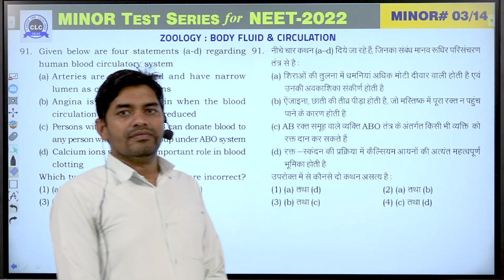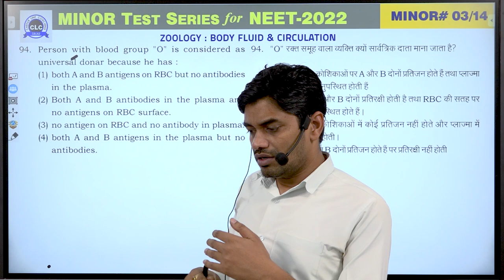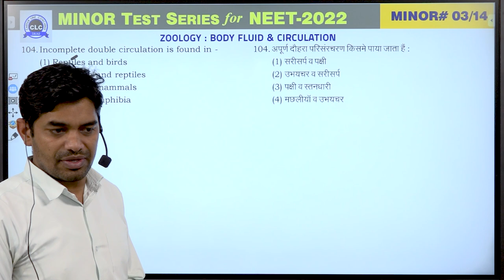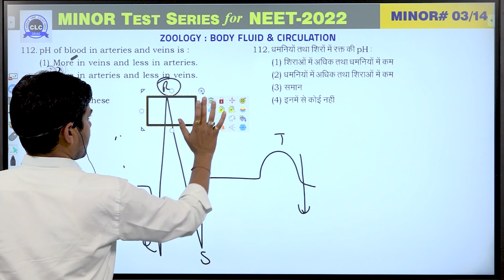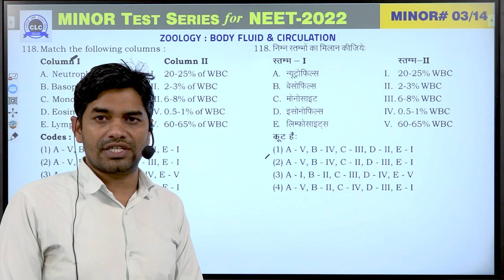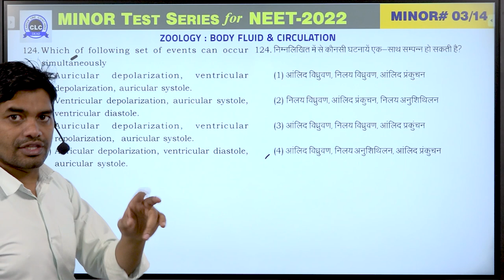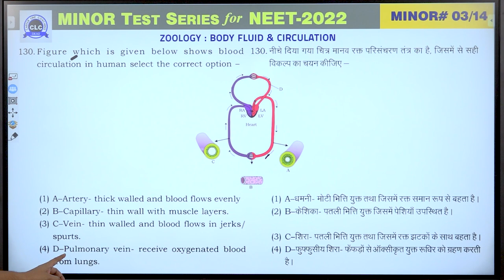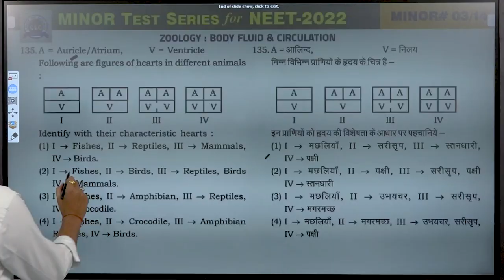MTS#03 - VIDEO SOLUTION ll ZOOLOGY || MTS FOR NEET -2022 || CLC